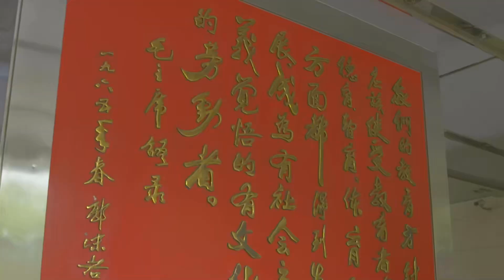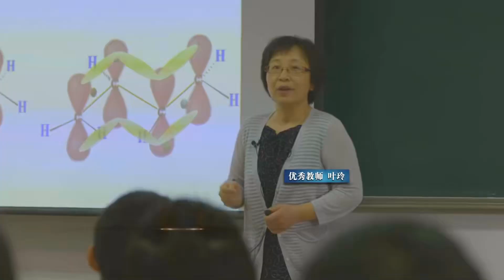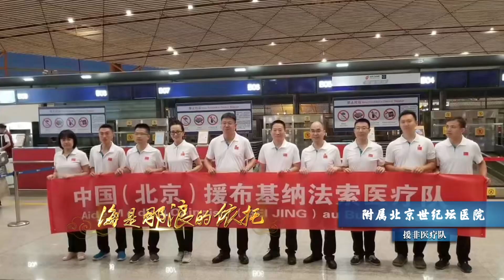首都医科大学：我和我的祖国「快闪」︱Capital Medical University, China